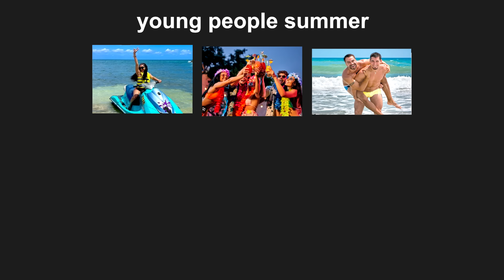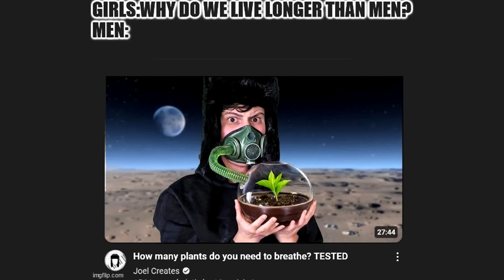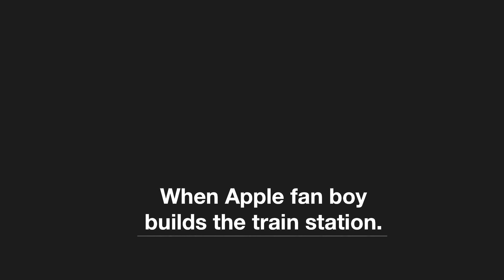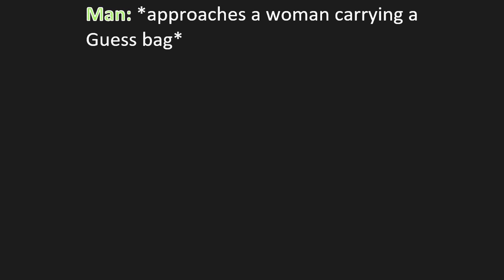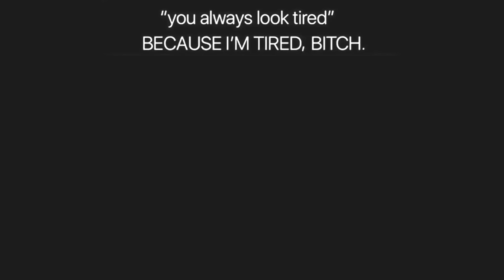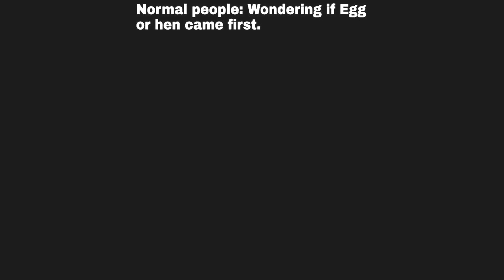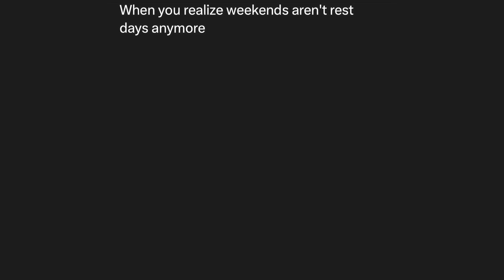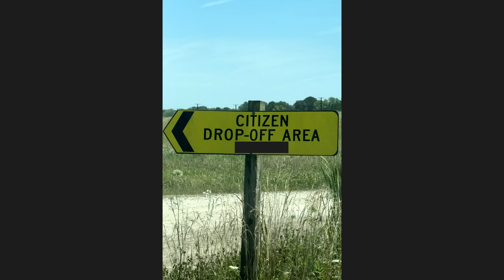Dark Mode Memes V1123